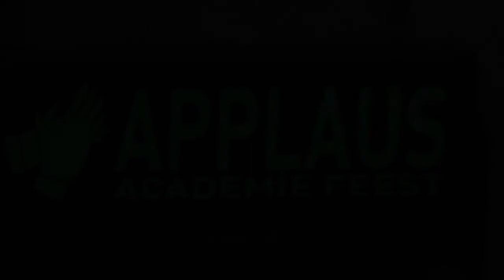Kunstacademie Torhout - Applaus 2018 Woordintermezzo ' Kort'